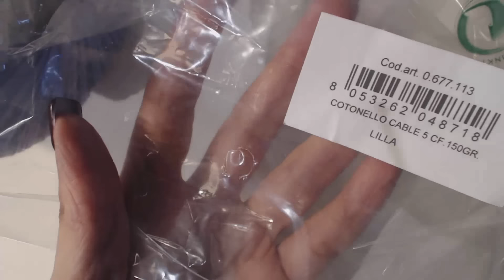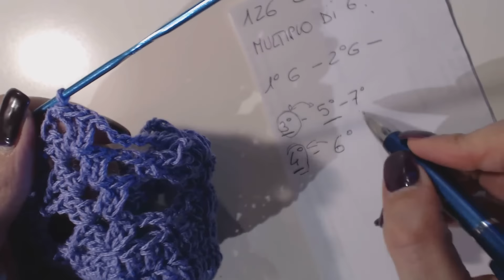UNCINETTO VESTITO DONNA VOLANT 1 di 2